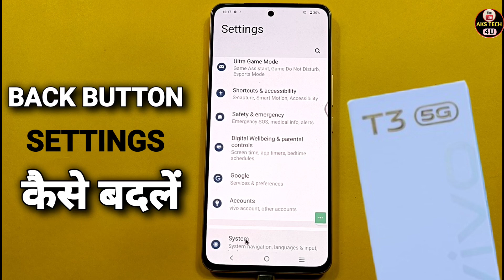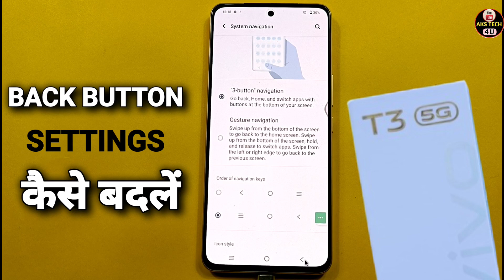Vivo T3 5g Back Button Setting | How to change navigation button in Vivo T3 5g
Vivo T3 5g back button,Vivo T3 5g navigation bar,
How to change navigation bar in Vivo T3 5g, Vivo T3 5g mein swipe gesture navigation key setting kaise kare,
Vivo T3 5g mein swipe gesture navigation Setting,Vivo T3 5g gesture,
Vivo T3 5g navigation gesture,Vivo T3 5g gesture settings,
Swipe gesture Setting in Vivo T3 5g,Vivo T3 5g hide button,
Vivo T3 5g buttons,Vivo T3 5g button setting,Vivo T3 5g,
Vivo T3 5g button hide kaise kare